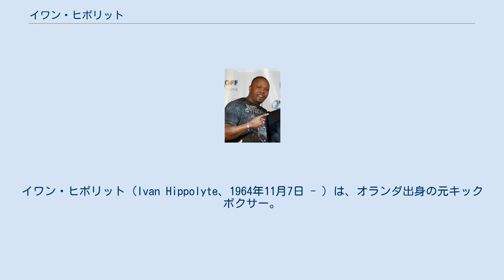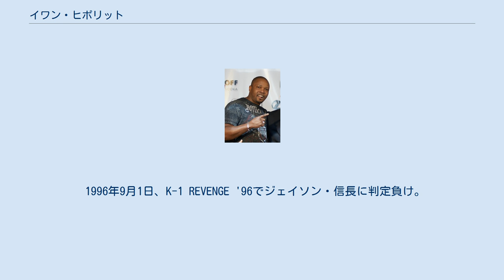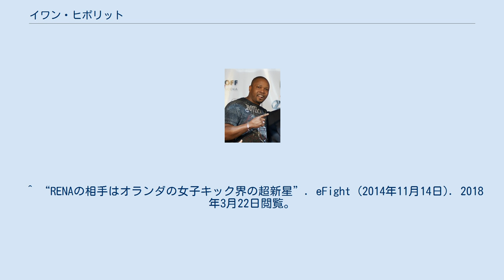イワン・ヒポリット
イワン・ヒポリット（Ivan Hippolyte、1964年11月7日 - ）は、オランダ出身の元キックボクサー。
 ラモン・デッカー、ライアン・シムソンと並んで、1990年代に同国の中量級を支えた。
引退後は、ボスジムのトレーナーを務めている。
 全盛期は1989~1994年頃のウェルター級時代。
 ムエタイの当時現役王者ジョムホート・ギャットアディサック、ヴィチャーン・チョーローチャナチャイ、プラセリート・ルークマトリー、前王者シティサック・トー・アヌソンらを軒並みKOで破る快挙。
 協力な左右のマシンガンフックと遠い距離からのアッパーが強力。
ローキックからパンチ、ミドルキックからパンチの流れもスピーディでスムース。
ムエタイ選手と互角以上の成績を残していた。
 当時、ライト級から徐々に階級を上げ始めていたラモン・デッカーとの対戦が実現しなかったのは惜しまれる。
 ミドル級に転級してからは、後半スタミナ切れを起こしがちになりスピードも落ちKO勝ちも半減したが、高いコンビネーションスキルと頭脳戦で好試合を沢山生み出した。
 アーネスト・ホーストのコーチとしても知られ、元祖ミスター・パーフェクトと呼ばれた。
 1995年7月16日、K-3 GRAND PRIX '95に出場。
決勝戦で金泰泳に判定勝ちを収め優勝を果たした。
あのチャンプア・ギャティソンリットにKO勝ちもしている。
 1996年9月1日、K-1 REVENGE '96でジェイソン・信長に判定負け。
 2000年10月22日、It's Showtimeでライアン・シムソンと引退試合を行い、KO勝ち。
引退の花道を飾った。
 2007年8月1日、ミルコ・クロコップのチームであるチーム・クロコップの打撃コーチを引き受け、教え子であるレミー・ボンヤスキー、ギルバート・アイブルと共にクロアチアでトレーニングを行っている。
 ^ “RENAの相手はオランダの女子キック界の超新星”. eFight (2014年11月14日). 2018年3月22日閲覧。